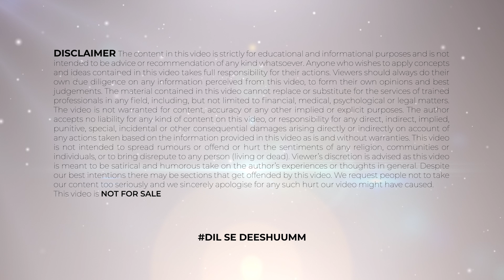क्या किरण खैर है सही जज India's Got Talent के लिए | IGT Audition | Kirron Kher | Stunt Acts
TIMESTAMPS:
क्या किरण खैर है सही जज 00:00​
India's Got Talent 1:23
Kirron Kher in India's Got Talent 1:45   ​
India's Got Talent update 2:00

Hello guys you are welcome to today's video of our channel FAME GAME. In this video i will talk about set reality shows, about new dance show, about dance reality shows, about new set dance show, about set india dance show, about hindi dance reality shows, about IGT new show, about Set reality shows, about Sony reality shows, about reality shows on sony, about India's Got Talent, about india's got talent, about new india's got talent promo, about talent shows on sony, about new reality shows sony, about igt sony tv, about indias got talent 2022, about india's got talent show, about talent shows, about india's got talent performance, about stunt acts, about indias got talent magic, about magician act.

हेलो दोस्तों स्वागत है आपका आज की वीडियो में जिसमें हम बात करेंगे सेट रियलिटी शो के बारे में, नया डांस शो के बारे में, डांस रियलिटी शो के बारे में, नया सेट डांस शो के बारे में, सेट इंडिया डांस शो के बारे में, हिंदी डांस रियलिटी शो के बारे में, आईजीटी नया शो के बारे में, सेट रियलिटी शो के बारे में, सोनी रियलिटी शो के बारे में, सोनी पर रियलिटी शो के बारे में, इंडियाज गॉट टैलेंट के बारे में, इंडियाज गॉट टैलेंट न्यू इंडियाज गॉट टैलेंट प्रोमो के बारे में, सोनी पर टैलेंट शो के बारे में, न्यू रियलिटी शो सोनी के बारे में, आईजीटी सोनी टीवी के बारे में, इंडियाज गॉट टैलेंट 2022 के बारे में, इंडियाज गॉट टैलेंट शो के बारे में, इंडियाज गॉट टैलेंट परफॉर्मेंस के बारे में, स्टंट एक्ट्स के बारे में, इंडियाज गॉट टैलेंट मैजिक के बारे में, मैजिशियन एक्ट के बारे में। तो इन सभी के बारे में मैं आपको इस वीडियो में बताऊंगा उसके लिए आपको ये वीडियो अंत तक देखना होगा और अगर अपने चैनल को सब्सक्राइब नहीं किया है तो चैनल को करो सब्सक्राइब नोटिफिकेशन का घंटा जरूर दबाएं।

TV पर अब कब साथ नजर आएंगे Raghav और Dharmesh | Dharmesh And Raghav | Dance plus 7 | New Dance Show